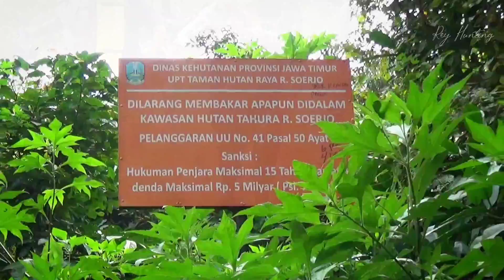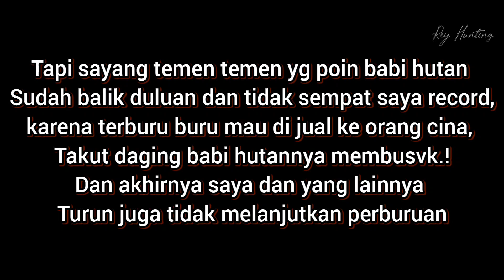Berburu dan bermalam di Gunung Arjuno (Alas lali jiwo / Hutan lupa jiwa), SERU ‼️‼️